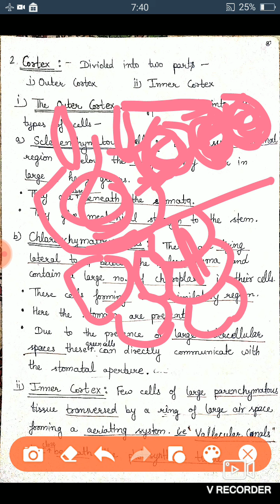B.sc Med 2nd sem (Botany) Equisetum sporophyte anatomy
Anatomy of rhizome through nodal and internodal region